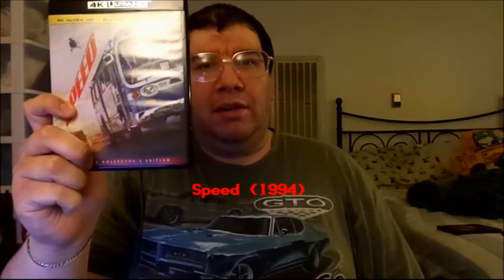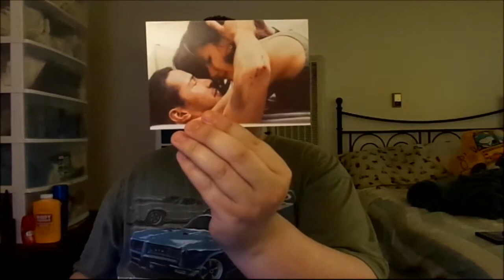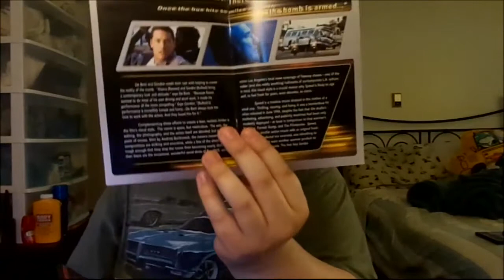Speed (1994): Joseph A. Sobora's Movie Review (The Ultimate Thrill-Ride Action Film!)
My Movie Review of "Speed" (1994).
Starring: Keanu Reeves, Dennis Hopper, Sandra Bullock, Joe Morton, Jeff Daniels, Richard Lineback, Beau Starr, Jordan Lund, Alan Ruck, Carlos Carrasco, Glenn Plummer, Beth Grant, Hawthorne James & Richard Schiff.

Written By: Graham Yost. Directed By: Jan de Bont.